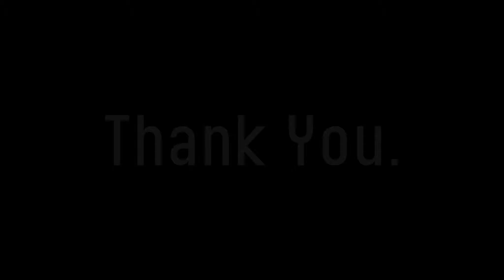Battlefield 3 Epic Montage.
Thanks for checking out the video. Definitely check out the sound tracks composers (link below).
Music and more info! ▼

Just a very basic BF3 montage with very average PC game play, more to practice editing than anything else. About a weeks worth of footage from a variety of game modes.

Recorded using Dxtory.
Edited with Sony Vegas 11.
Computer Specs link on my channel.